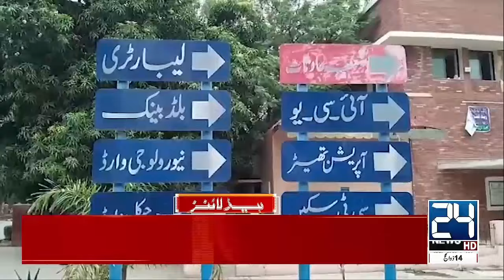Hezbollah Warns Israel | Budget 2024 | New Taxes | Umer Ayub | 11 pm News Headlines | 24 News HD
24 News HD Is One Of The Leading News Channels Of Pakistan Bringing You The Latest Current Affairs From Pakistan And Around The World.  Live National Assembly ,Senate Session And Current Affairs.